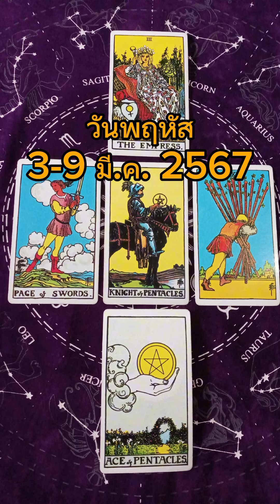ดวงคนเกิดวันพฤหัส ประจำสัปดาห์ 3-9 มี.ค. 2567